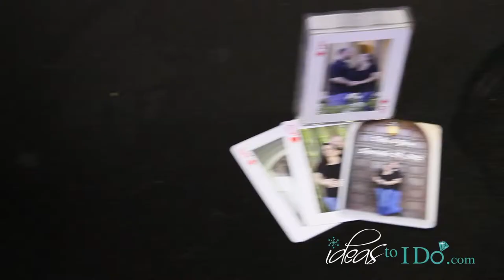Bride Ideas - Let's Play a Game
This couple shares how they were able to incorporate their love of playing games into their wedding. They created unique playing card favors, a Jenga guest book, and even involved their guests in a game to give away their centerpieces.